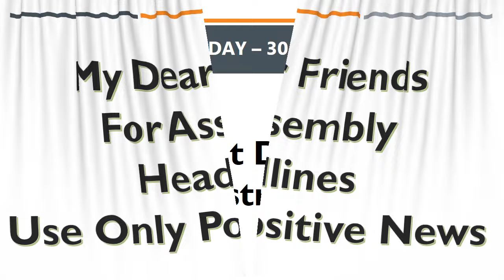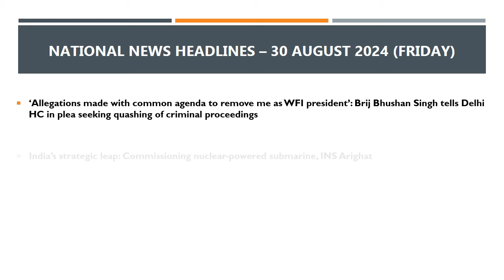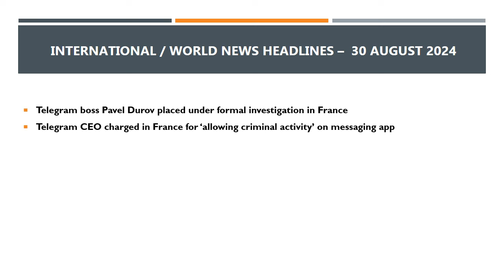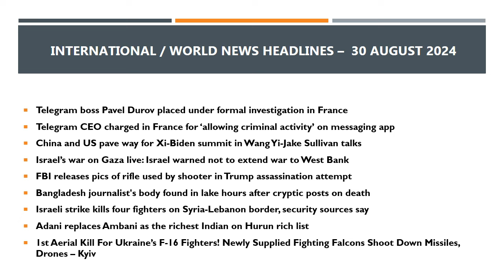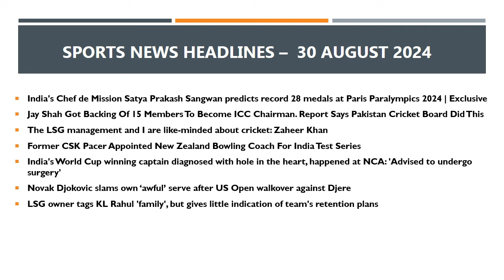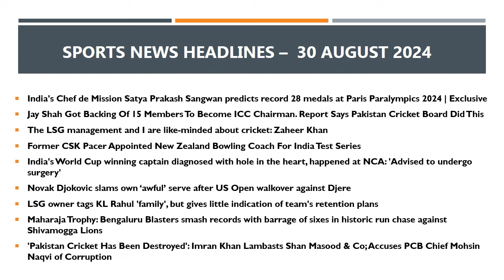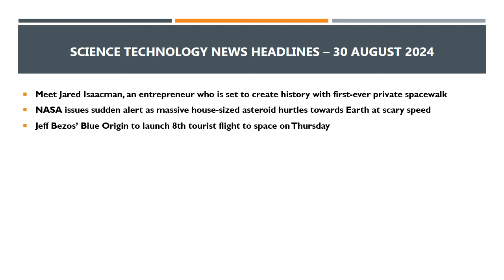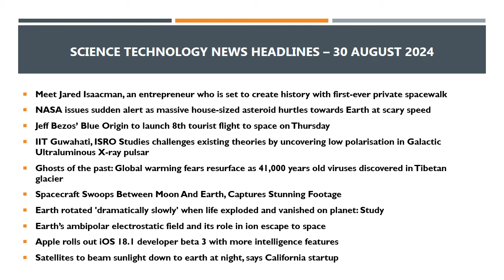School Assembly Today's News Headlines for 30 August 2024